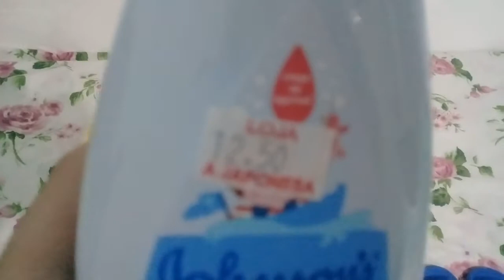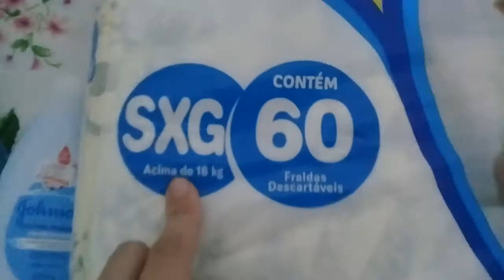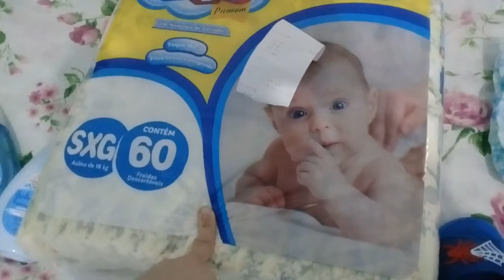Mini comprinhas de higiene luiz 3 anos e 8 meses